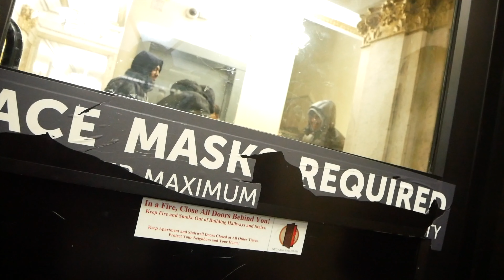VARIE - BALENCIAGA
Varie - Balenciaga (Prod. Chrissaves)

Tunnel Vision Mgmt.

Dir. Presto Finesto